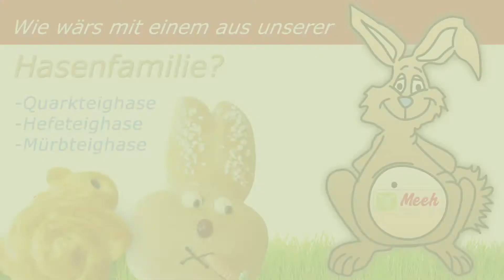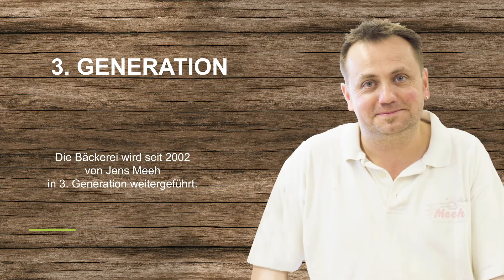Bäckerei und Konditorei Meeh März 2021